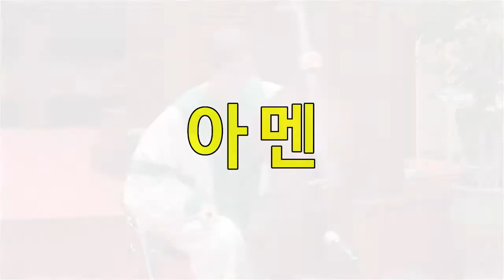주가 일하시네 - 종교교회 이지원(2017.07.09)